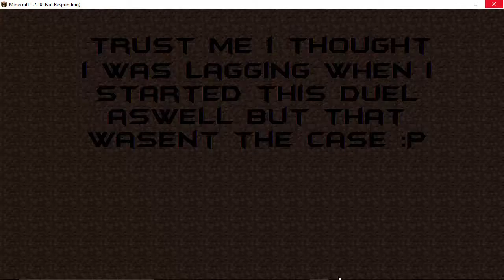BruhItzColt Hacking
Welcome To The Description!
Note: Hate hackers :P

IP: black.thearchon.net

Game: Minecraft

Network: N/A

About Me:
Hey guys i'm gonna tell you about myself I am a small youtuber who does mostly minecraft videos with a few other games put in this might change but for now its how I roll. I love talking to you guys and knowing whats up and seeing some tips on how I can improve my channel. I am always open to requests and tips just comment and I will read them and 90% of the time I will reply! and that's me xD.
Songs Or Content Included In This Video